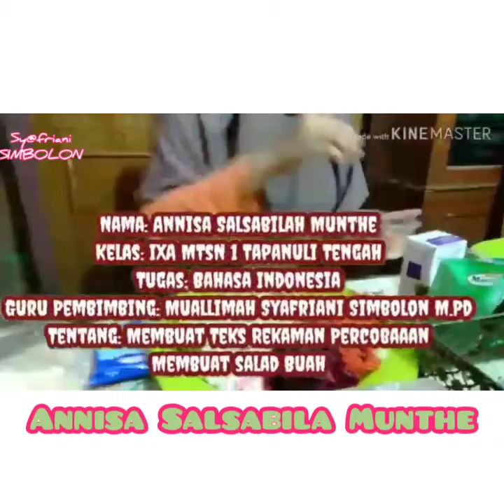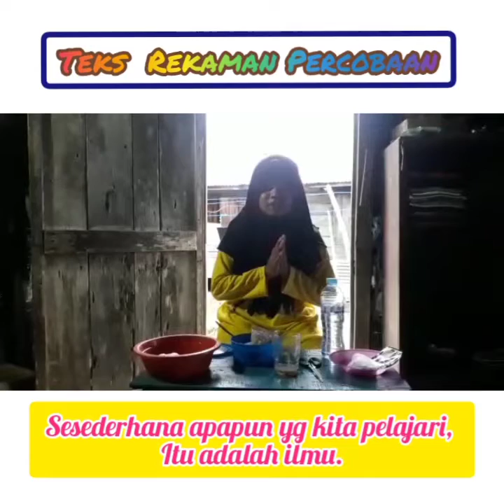HASIL BELAJAR DARING MASA PANDEMI COVID-19#STAY AT HOME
Menteri Pendidikan dan Kebudayaan (Mendikbud) Nadiem Makarim menegaskan, bencana pandemi virus corona SARS-CoV2 (Covid-19) di Tanah Air membuat kegiatan belajar mengajar (KBM) di kelas terpaksa ditiadakan. Meski murid-murid sekarang belajar dari rumah, bukan berarti kegiatan belajar mengajar (KBM) 100 persen dilakukan secara dalam jaringan (daring).
Menyikapi imbauan tersebut maka Kepala Madrasah, Wakamad, dan Muallim-Mualkimah di  MTs.N 1 Tapanuli Tengah Awalnya Menginstruksikan belajar jarak jauh lewat daring,.khusus Bidang Studi Bahasa Indonesia kelas 9-A dan 9-B , menggunakan Grup Whatshap, kemudian diseragamkan lagi  lewat E-Learning MTs.N.1 Tapanuli.Tengah.
Hasil Belajar siswa dikirim lewat bentuk video dan hasil kerja.
Semoga wabah ini cepat berlalu